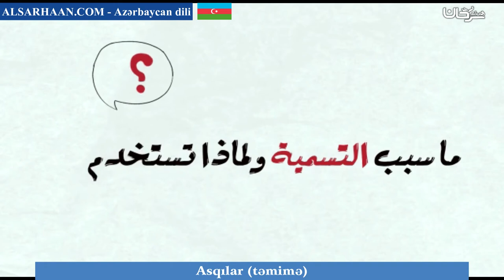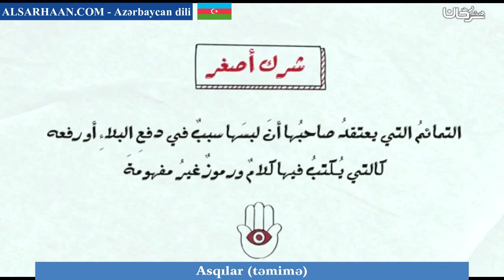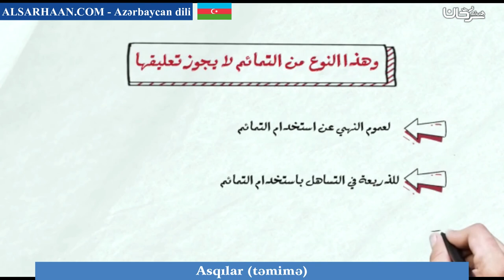Asqılar təmimə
تزكيات بعض العلماء للشيخ هيثم سرحان حفظه الله:
🌴و لا ننسى الصغار أيضا يمكنهم متابعتنا على :
قناة أتعلم وألعب Learn & Play Играй и учись :
تطبيق أندرويد:
Collège du Sunna
Школа «Сунна»